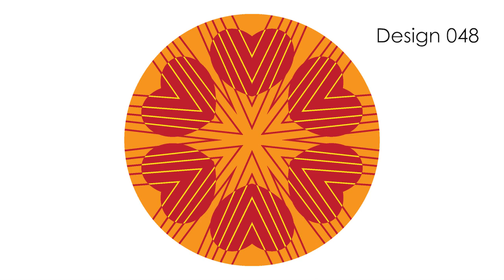Vector Circular Designs created with Adobe Illustrator - video 4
To create the vector circular designs that you see in this video, I used Adobe Illustrator. Adobe Illustrator is a vector graphics editing program.